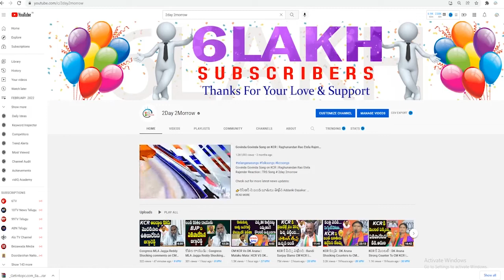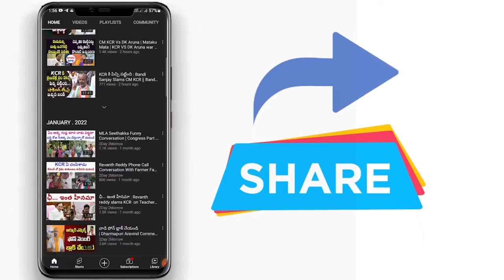Balmuri Venkat Speech At Chandur Congress Public Meeting | Raj Gopal Reddy | KCR # 2day 2morrow